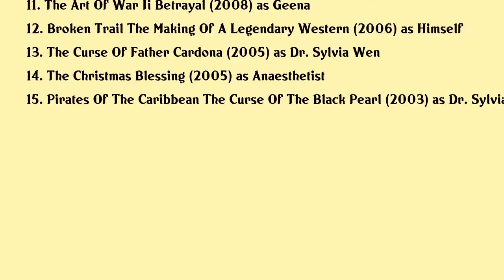Olivia Cheng Movies list Olivia Cheng| Filmography of Olivia Cheng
Olivia Cheng Full Movies List Filmography of Olivia Cheng

Latest movies of Olivia Cheng are:

1. Mission Ninetytwo Dragonfly Part Ii
2. Swat Under Siege
3. Mission Ninetytwo Part I Dragonfly
4. Marco Polo One Hundred Eyes
5. Deeper The Retribution Of Beth
6. Guide To The Galaxy With James Gunn
7. Stolen From The Womb
8. Embrace Of The Vampire
9. Signed Sealed Delivered
10. High Noon
11. The Art Of War Ii Betrayal
12. Broken Trail The Making Of A Legendary Western
13. The Curse Of Father Cardona
14. The Christmas Blessing
15. Pirates Of The Caribbean The Curse Of The Black Pearl

Complete list of movies acted by Olivia Cheng are in this video.

Please Comment down your favorite movie of Olivia Cheng